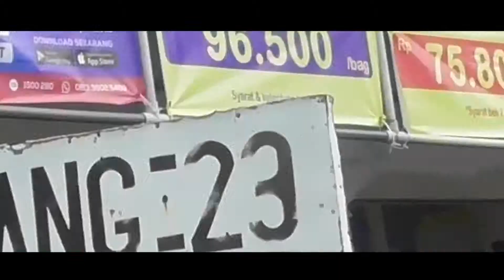Sinergitas TNI Polri Melaksanakan Pengamanan Kegiatan Penertiban Bangunan Oleh Satpol PP Samarinda